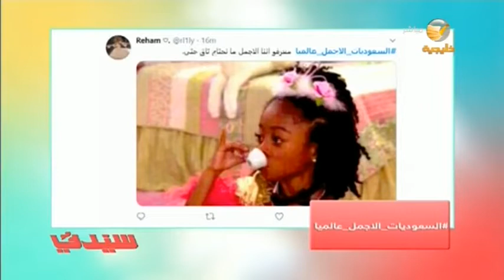جولة بين أبرز "هاشتاقات" اليوم التي حازت على تفاعل واسع من رواد تويتر